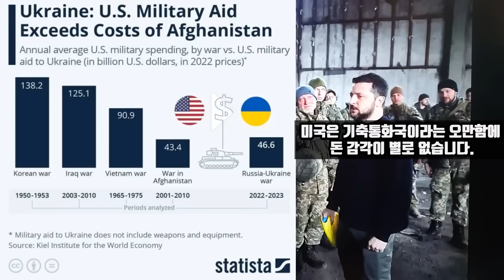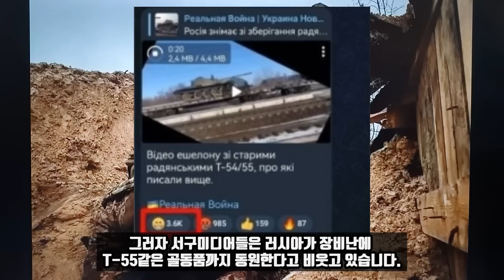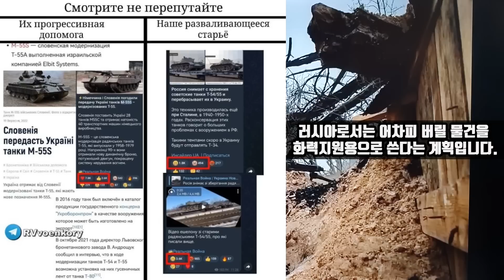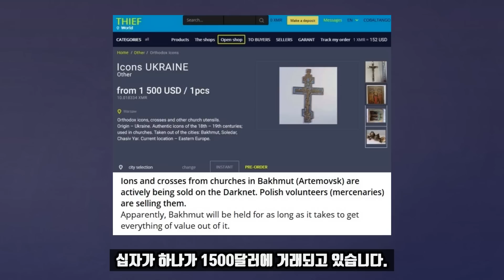폴란드의 형제국은 일본!/폴란드 용병의 교회털이!/전사자의 사인은 심장마비!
독일의 키일 세계경제연구소가 미국의 우크라이나 전비 통계를 내놨습니다. 2022년부터 23년까지 모두 466억달러를 쓴 것으로 나타났습니다. 이는 미국이 2001년부터 2010년까지 아프가니스탄에 투입한 금액 434억달러를 웃도는 금액입니다. 미국은 베트남전에서 10년동안 900억 달러를 쓴 바 있습니다. 미국은 기축통화국이라는 오만함에 돈 감각이 별로 없습니다. 달러는 얼마든지 찍어내면 된다는 생각을 가지고 있는지도 모릅니다. 다음 소식입니다.

젤렌스키와 만나 금전지원을 약속한 기시다 후미오 일본총리는 폴란드를 방문했습니다. 그는 모라비예츠키 폴란드 총리와 만나 러우전쟁에서 중재역을 자처한 중국에 대한 우려를 공유했습니다. 기시다는 일본이나 폴란드나 러시아와 국경을 맞댄 국가라면서 세계평화와 국제질서에 대한 러시아의 위협을 잘 알고 있다고 말했습니다. 그는 러시아의 특수군사작전을 종식시키기 위해 폴란드처럼 같은 생각을 가진 나라와 단결해 강한 대러제재를 유지하고 우크라이나에 대한 지원을 강화해야 한다고 말했습니다. 기시다는 그러면서 키예프에 대한 다각적인 지원과 일본 폴란드간 경제, 투자협력을 약속했습니다.

폴란드는 유럽최고의 친일국가입니다. 요즘 한국이 전차와 자주포를 좀 판다고 해서 폴란드를 형제국가니 뭐니 하는데 어처구니 없는 얘기입니다. 한국이 아니라 일본이 폴란드의 형제국입니다. 일본은 폴란드의 건국을 금전적으로 지원한 역사도 있습니다. 폴란드의 국부 피우스즈키 원수가 러시아와 싸우는 과정에서 군자금을 조달했던 나라가 일본입니다. 과거 유럽에서 러시아와 앙숙이었던 나라들은 다 일본과 인연이 있습니다.

푸틴과 시진핑의 정상회담에 즈음해 영국은 열화우라늄탄을 전차와 함께 키예프에 제공하겠다고 발표했습니다. 열화우라늄탄은 관통력이 뛰어납니다. 하지만 분진이 방사능 오염을 일으킨다는 문제가 있습니다. 이에 대해 러시아측은 열화우라늄탄을 더티밤으로 간주해 상응한 조치를 취하겠다고 밝혔습니다.

 한편 러시아군이 극동지역에서 노후한 전차 T-55를 열차에 실어 어디론가 운반하는 모습이 포착됐습니다. 그러자 서구미디어들은 러시아가 장비난에 T-55같은 골동품까지 동원한다고 비웃고 있습니다. 그런데 웃기는 점은 우크라이나도 슬로베니아로부터 T-55개량형을 지원받고 있다는 점입니다. 그러나 결정적인 차이점이 있습니다. 우크라이나는 T-55를 최전선에 투입하지만 러시아는 자주포 대용으로 쓴다는 방침입니다. T-55는 1948년에 처음 선보인 굉장히 오래된 전차입니다. 주포도 요즘 쓰지 않는 100mm입니다. 전차와 포탄을 이 기회에 모두 소진시켜야 할 필요가 있습니다. 러시아로서는 어차피 버릴 물건을 화력지원용으로 쓴다는 계획입니다.

 골동품을 쓰는 것은 우크라이나도 마찬가지입니다. 무기는 해체비용도 제법 듭니다. 버리느니 그냥 주먹구구식으로라도 쓰는게 비용이 절약됩니다. 우크라이나군은 2차대전때 사용했던 항공기 투하 대전차폭탄을 무인기에 달아 투하하고 있습니다.

이런 가운데 전사란 우크라이나군 가족이 억울한 사연을 소셜미디어에 올렸습니다. 키예프 당국이 군인 사망 통보를 하면서 사인을 심장마비라고 규정했습니다. 심장마비를 사인으로 적시하면 전사가 아닌게 됩니다. 당연히 보상금 같은 것은 안줘도 되고 병력손실로 집계되지도 않습니다.

그런가 하면 폴란드 용병들이 바흐무트지역 정교회에서 훔친 이콘과 십자가들을 암시장에서 팔고 있습니다. 십자가 하나가 1500달러에 거래되고 있습니다.

*자발적 후원
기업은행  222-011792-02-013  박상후